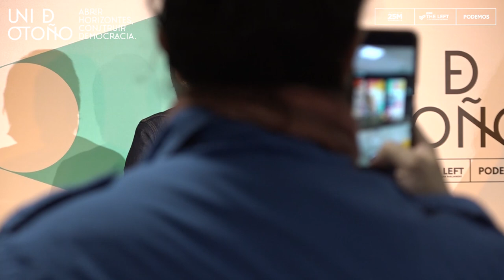UNI DE OTOÑO: Black Lives Matter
Sergine Mbaye, Dina Bousselham, Safia el Aaddam, Mabel Chapata, Ismail el Majdoubi y Basha Changuerra